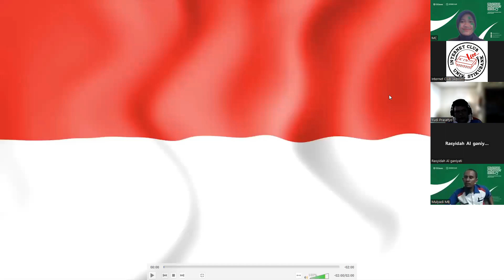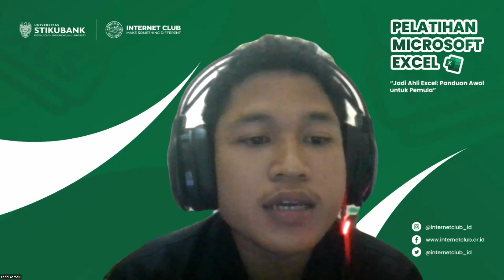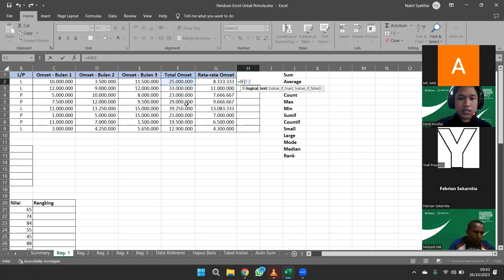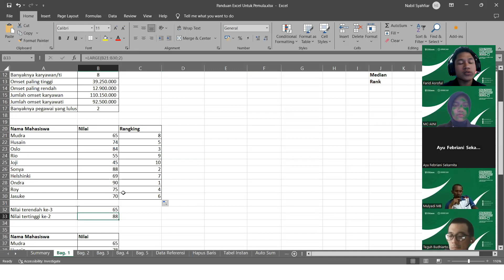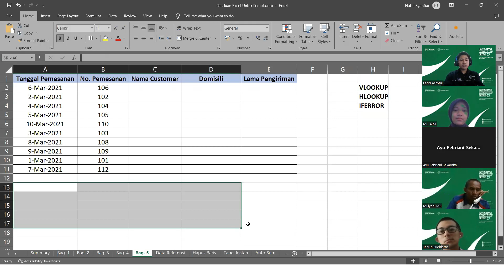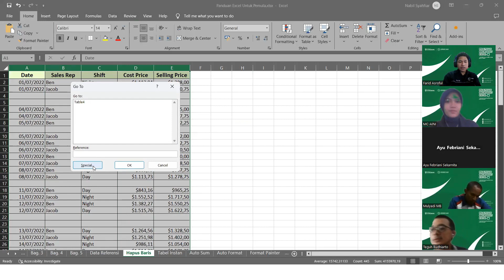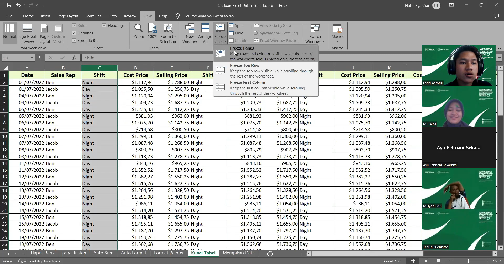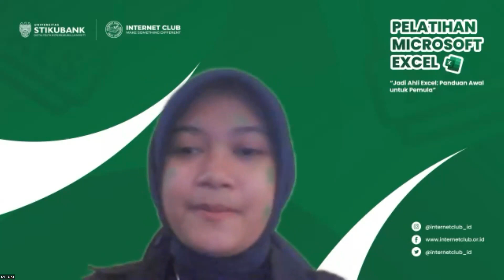Pelatihan Excel 2023 - Jadi Ahli Excel: Panduan Awal untuk Pemula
Ini dia keseruan acara Pelatihan Excel 2023 dengan tema "Jadi Ahli Excel: Panduan Awal untuk Pemula" bersama Kak Farid Asroful Anam selaku instruktur yang juga merupakan Presiden Internet Club.

Pelatihan ini diselenggarakan pada tanggal 26 Oktober 2023 yang dimulai pukul 09.00 dan diadakan melalui Zoom Meeting.

Terimakasih buat temen-temen yang sudah mengikuti acara kita kali ini! See you di next event!